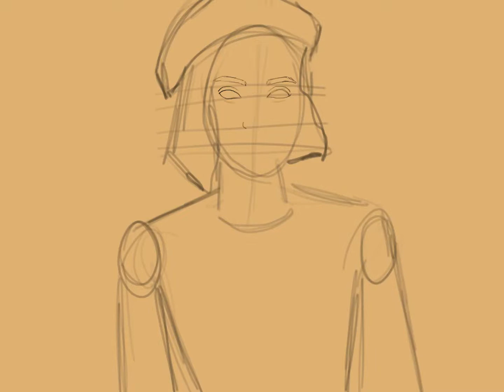Learn to paint | Portrait Painting 20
New painting video daily! I hope you all have fun learning from it!

I have started full time work online on youtube and your contributions makes a big difference for me. This will help me create better content for you guys :)

Drawing program: Procreate
Tablet: IPad 2020
Recording: Procreate